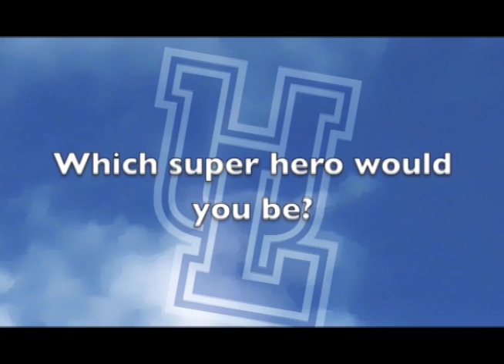Pronghorn Profile: Curtis Cooper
Get to know Pronghorns men's hockey player Curtis Cooper